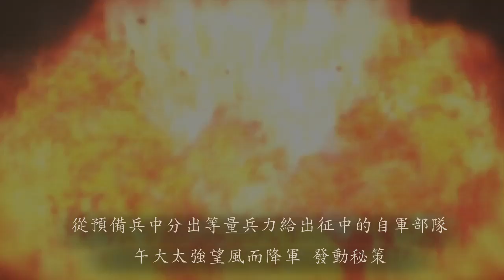三國志12対戦版【丞相諸葛武侯】@ gongwei304 慘勝 三國志12連線對戰 Three Kingdoms Gameplay